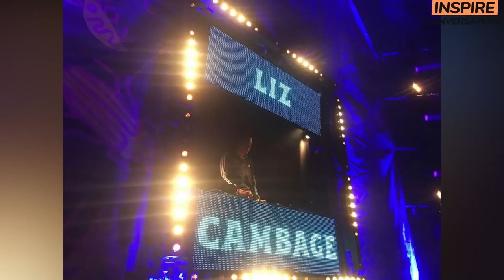Liz Cambage Highlights: Home, Dating, Free Time, Photoshoots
Today we’re going to tell you about one of the tallest female basketball players in the US and in the world. Liz Cambage has already been features in the videos at our channel, and you can check these videos here:

– Tallest Women In Basketball Worldwide
– A short video about Liz and her trainings
– A short video about Liz and her life as a tall girl
– Our initial video about the tall girls

We’ll tell you the truth: we love tall women. The big height makes them look so special and unique that we are amazed with every one of them. So, at our channel we pay a lot of attention to the girls with above average height.